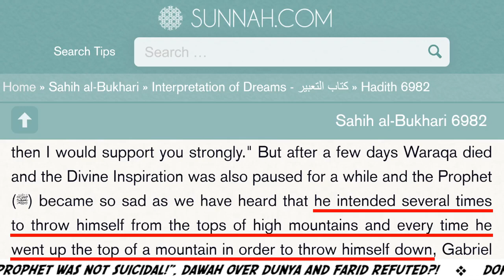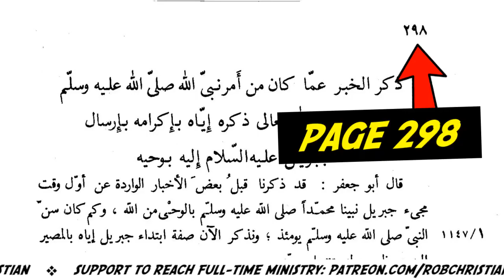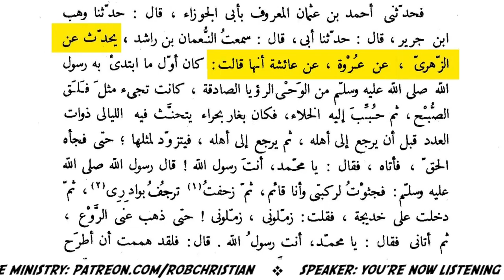& @FaridResponds Was Prophet Muhammad Suicidal